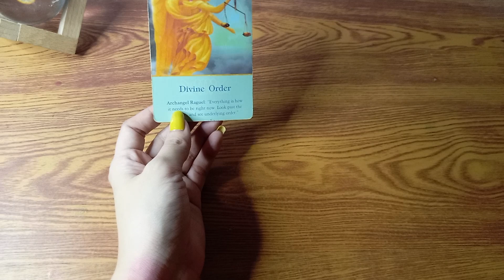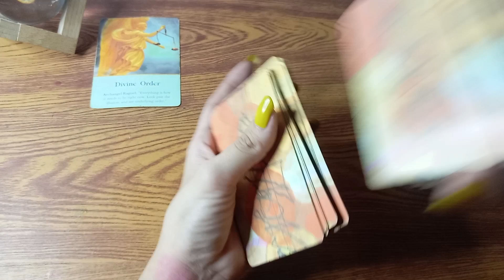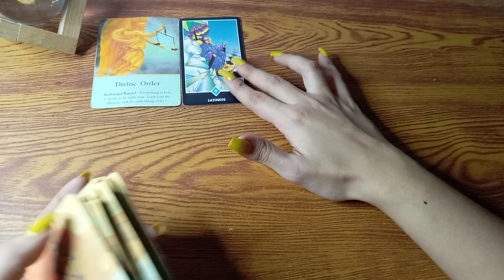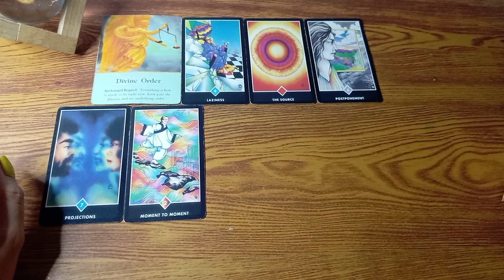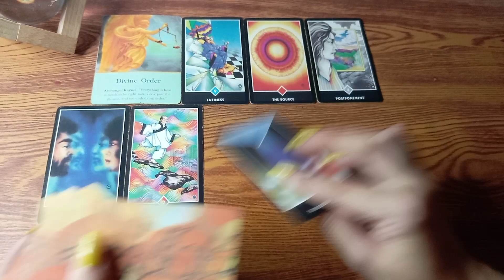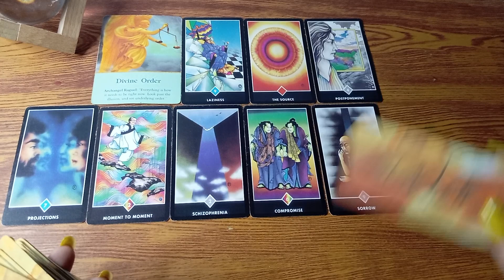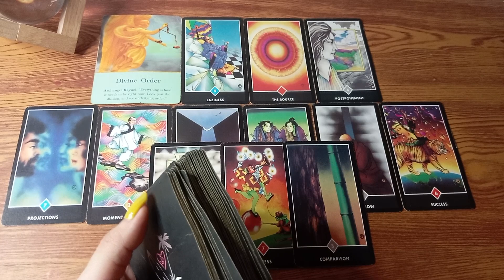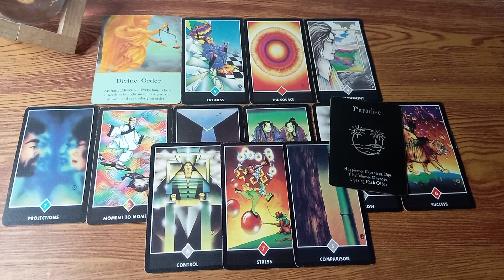🔮FEBRUARY 4,2023 ♊GEMINI ♎LIBRA ♒AQUARIUS;DAILY GABAY•AIR SIGNS